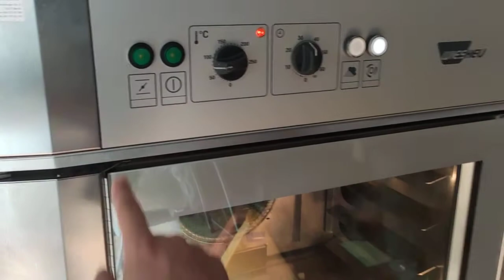Печь конвекционная Wiesheu B4 M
Компания WIESHEU (Германия) разрабатывает и изготавливает хлебопекарные печи для торговых залов с 1973 года. С тех пор из года в год проводилась новаторская работа и внедрялись инновации, без которых сегодня трудно представить себе хлебопекарную печь в любом магазине. Компания изготовила совершенную систему хлебопекарных печей — систему, предоставляющую индивидуальное решение любых требований. Систему, в которой самые разнообразные хлебопекарные печи для торговых залов объединяются в одну сильную, гибкую единицу. Систему, где самые разнообразные инновации воплотились в печах, которые даже в будущем будут иметь широкие перспективы.

Особенности:

• Реверсивный вентилятор: изменяющая направление вращения крыльчатка даст равномерное подрумянивание изделий.
• Освещение: с помощью галогеновых ламп встроенных в каркас двери.
• Термодинамическая дверь: позволяет уменьшит нагрев от излучения и снижается расход электроэнергии.
• Есть возможность закрывать заслонку с помощью кнопки на панели управления
• Трубная система пароувлажнения для лучшего объема и глянца изделий
• Вместимость данной печи – 4 уровня противней 600х400
• Есть функция увлажнения паром, которая дает возможность не только повысить качество изделий, но и уменьшить пересыхание выпечки.
• Две скорости вращения вентилятора